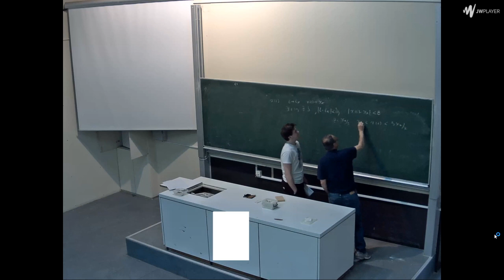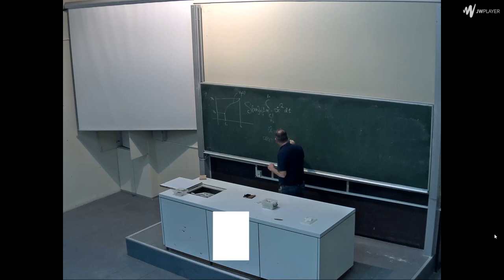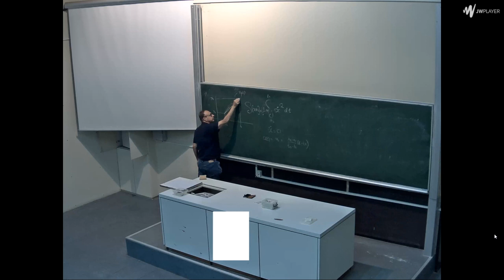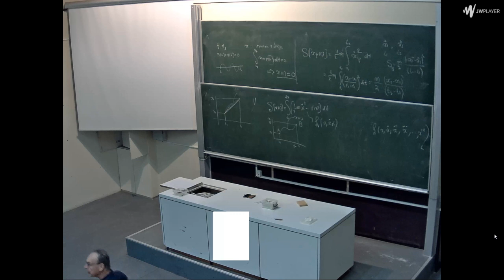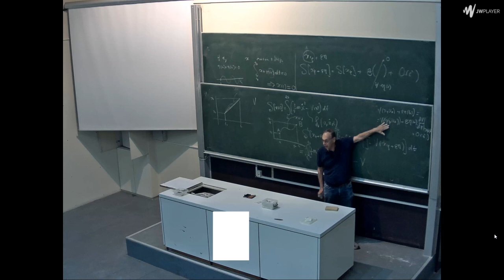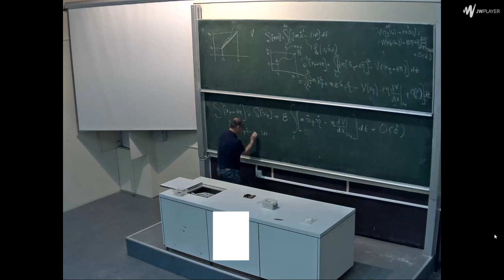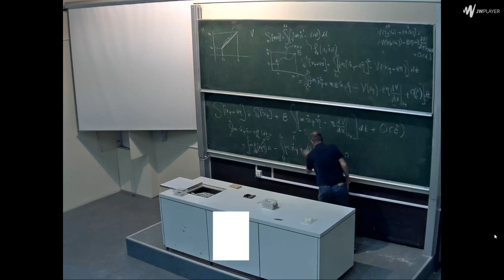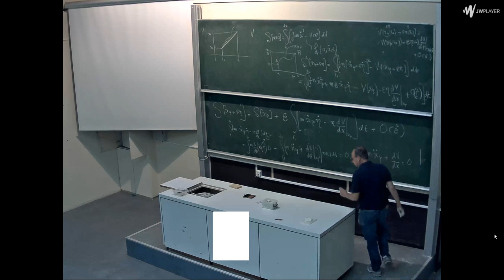Μηχανική ΙΙ 10-03-2020 (Μέρος 2ο)